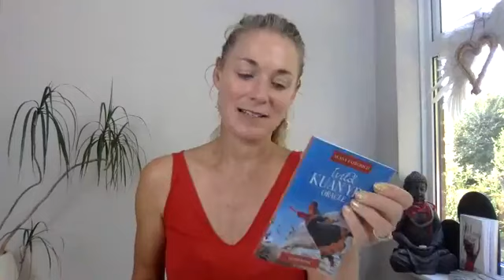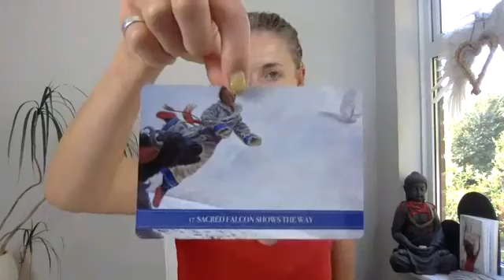Self Trust Is A Daily Creation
Today’s Self-Love & Success Ritual began with a reading from Alana Fairchild’s Wild Kuan Yin oracle deck and it was just perfect!!
Here’s a snippet .
“Your instincts and intuition are healing and growing stronger, perhaps after a time of shutting them down with fear, shame or excessive reliance on logic. You are learning how to trust yourself again, more unconditionally. It is safe for this to happen now. It will help you live a better, happier life”
The full reading and guidance is here in the recording of today’s session for you to enjoy at any time. I trust it’s just what you needed to hear today!

Big love, Katie xxx

You are invited to join The Love Lounge™

When it comes to feeling empowered in life and love you are the common denominator so in The Love Lounge™ we nurture and support your relationship with you as our priority.

And discover all that The School of Self Love has on offer